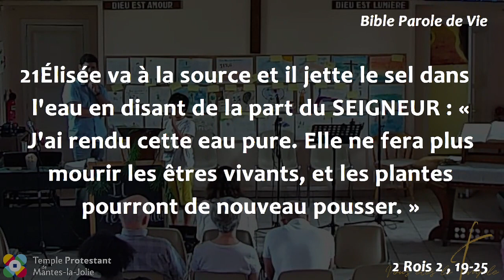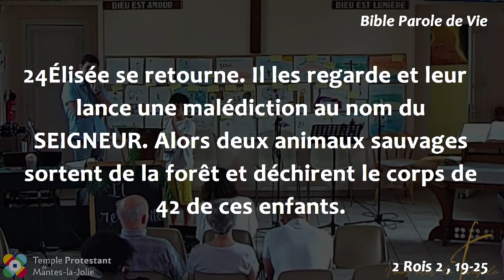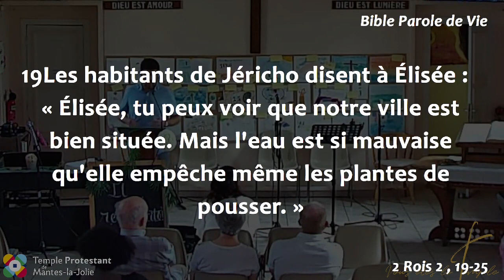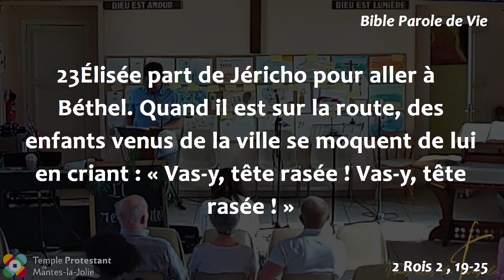Samuel Huber - Du sel et des ourses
Lecture biblique :

2 Rois 2, 19-25 (Parole de Vie)
19 Les habitants de Jéricho disent à Élisée : « Élisée, tu peux voir que notre ville est bien située. Mais l'eau est si mauvaise qu'elle empêche même les plantes de pousser. »
20 Élisée dit : « Apportez-moi du sel dans un plat neuf. » Ils obéissent.
21 Élisée va à la source et il jette le sel dans l'eau en disant de la part du SEIGNEUR : « J'ai rendu cette eau pure. Elle ne fera plus mourir les êtres vivants, et les plantes pourront de nouveau pousser. »
22 En effet, l'eau devient pure, et elle l'est encore aujourd'hui, comme Élisée l'a annoncé.
23 Élisée part de Jéricho pour aller à Béthel. Quand il est sur la route, des enfants venus de la ville se moquent de lui en criant : « Vas-y, tête rasée ! Vas-y, tête rasée ! »
24 Élisée se retourne. Il les regarde et leur lance une malédiction au nom du SEIGNEUR. Alors deux animaux sauvages sortent de la forêt et déchirent le corps de 42 de ces enfants.
25 Ensuite Élisée va sur la montagne du Carmel, puis de là, il revient à Samarie.